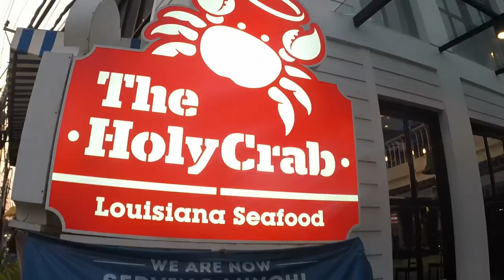Zuhri & Dee Honeymoon to bali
Juz a short trip to bali for honeymoon